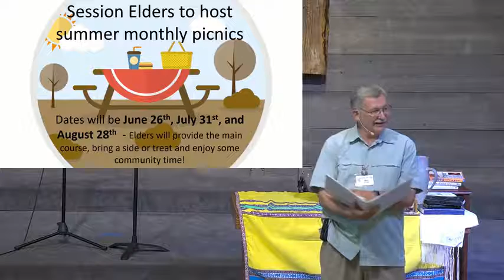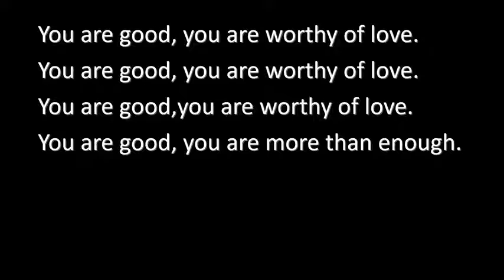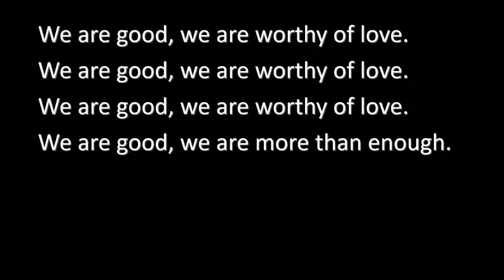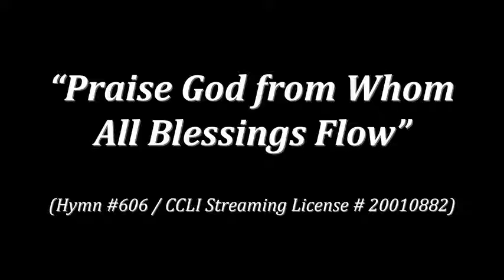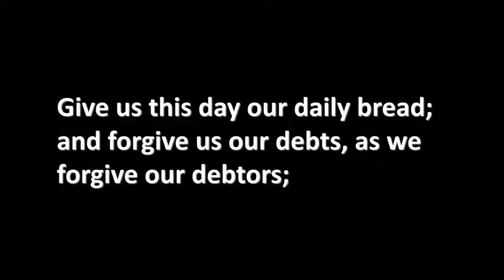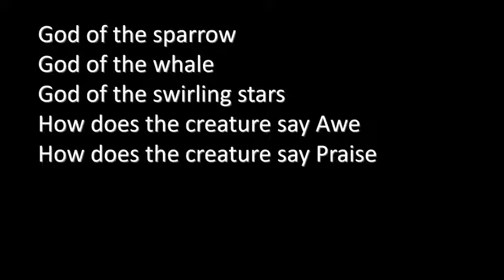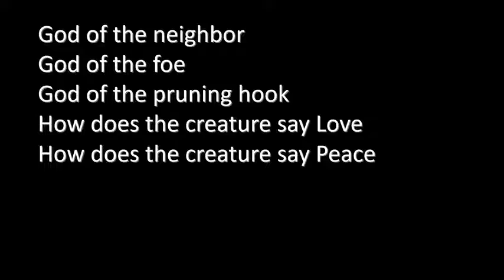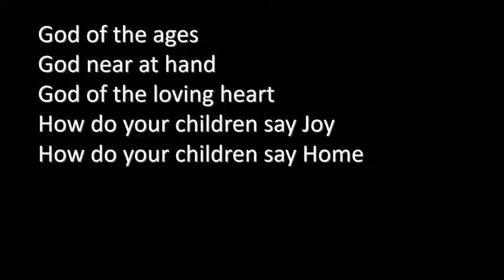Sunday Worship, Spirit of Life Presbyterian Church, 26 June 2022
"Something About Prayer" - Rev. Rory Swenson preaches